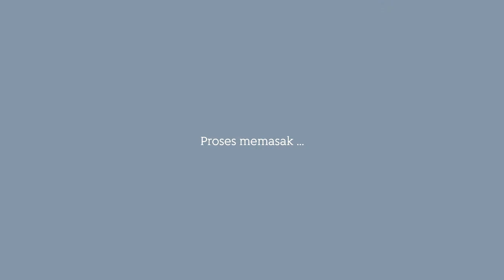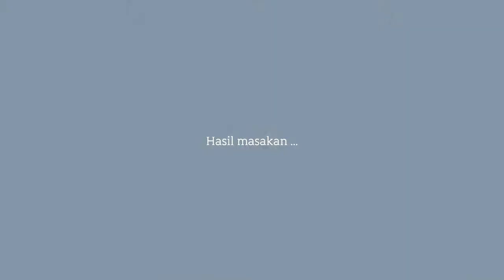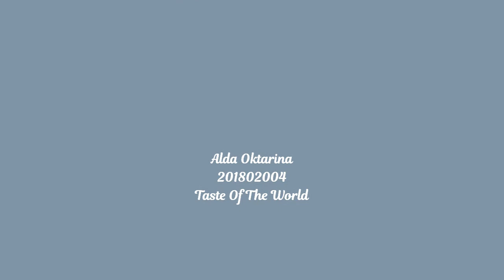04. Alda Oktarina (201802004) Chicken Arroz Caldo - Filipina